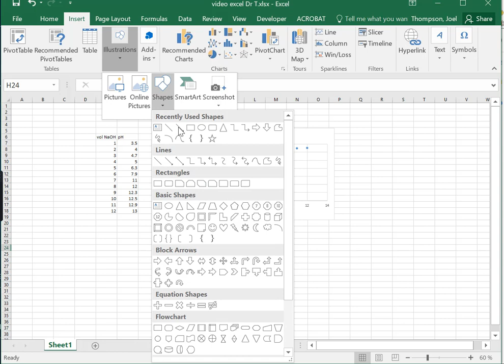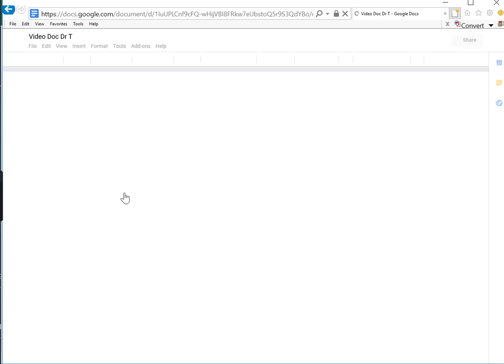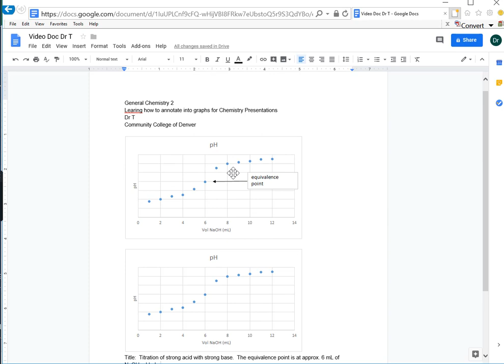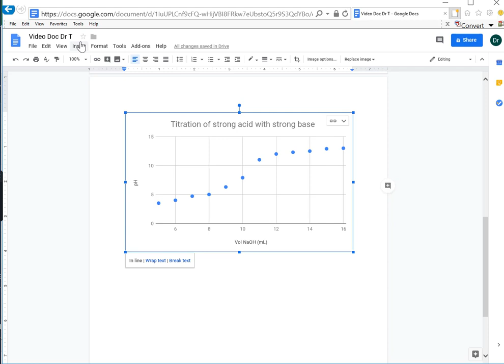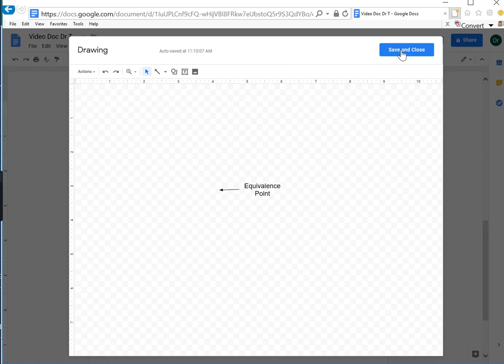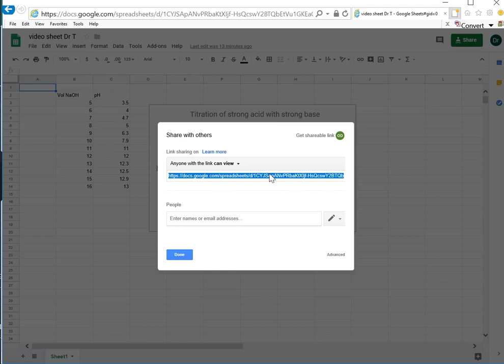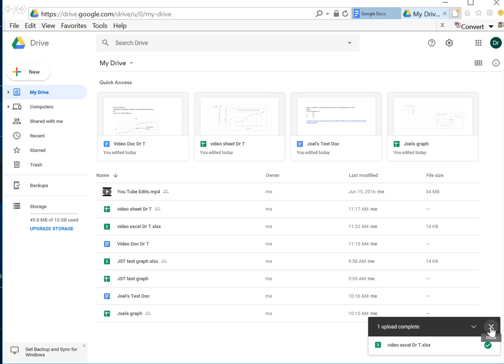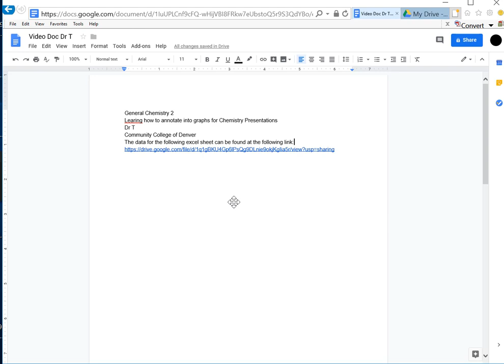annotating on excel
Description:  Tutorial on annotating images and text onto an excel graph or a graph that was generated in sheets.  In addition, techniques are shown for placing these graphs in docs and making links to excel sheets or google sheets within a google doc